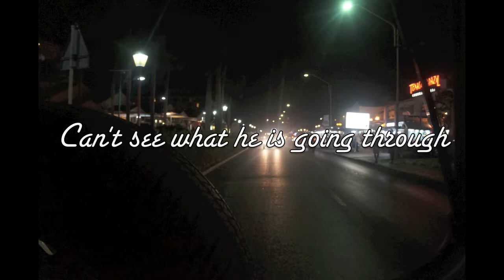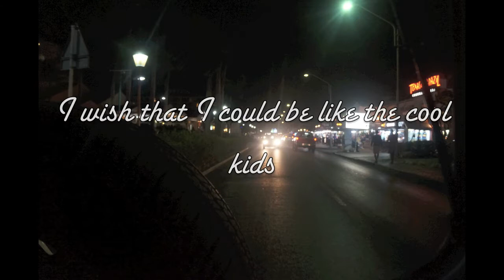Cool Kids - Echosmith (Lyrics on Screen)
The picture is the video was taken by me